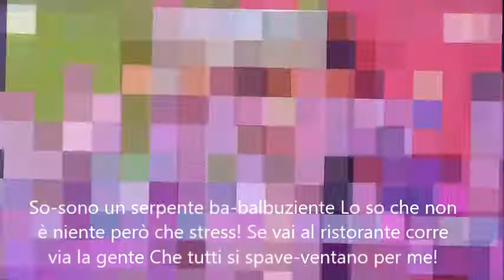il Serpente Balbuziente (con testo) 63°Zecchino D'Oro 2020/21